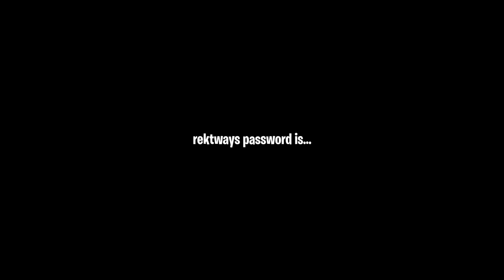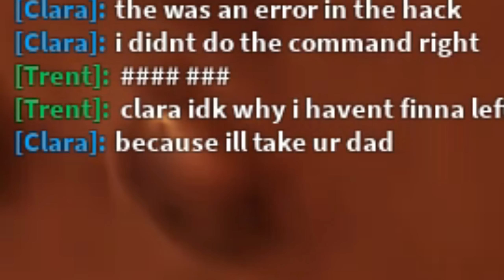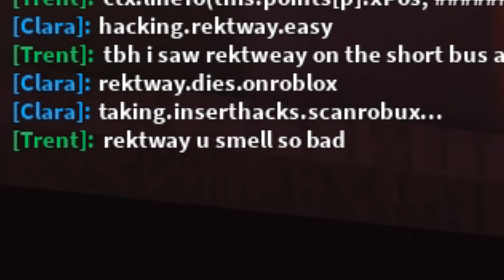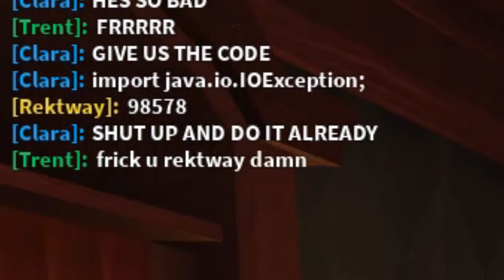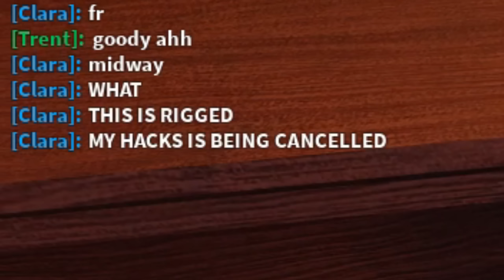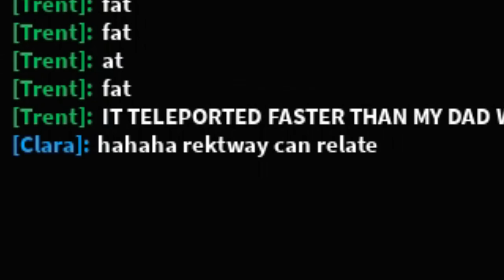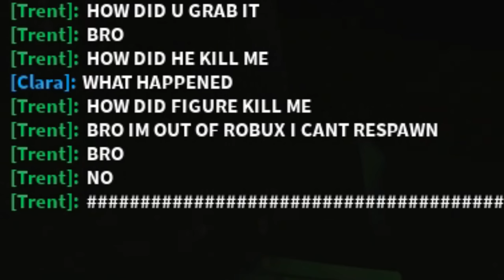They LIED About Being Hackers, So I DESTROYED Them In A RACE... (ROBLOX DOORS)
They LIED About Being Hackers, So I DESTROYED Them In A RACE... (ROBLOX DOORS) So in this video, we found a few clowns pretending to be hackers, so i tried to prove both of them wrong... currently we're waiting for the hotel update / chapter 2 :)

What is ROBLOX? Roblox​​​ is an online virtual playground and workshop, where kids of all ages can safely interact, create, have fun, and learn. It’s unique in that practically everything on ROBLOX is designed and constructed by members of the community. ROBLOX is designed for 8 to 18 year olds, but it is open to people of all ages. Each player starts by choosing an avatar and giving it an identity. They can then explore ROBLOX — interacting with others by chatting, playing games, or collaborating on creative projects. Each player is also given their own piece of undeveloped real estate along with a virtual toolbox with which to design and build anything — be it a navigable skyscraper, a working helicopter, a giant pinball machine, a multiplayer “Capture the Flag” game or some other, yet­to­be­dreamed-up creation. There is no cost for this first plot of virtual land. By participating and by building cool stuff, ROBLOX members can earn specialty badges as well as ROBLOX dollars (“ROBUX”). In turn, they can shop the online catalog to purchase avatar clothing and accessories as well as premium building materials, interactive components, and working mechanisms. Roblox​​​ Rektway​​​